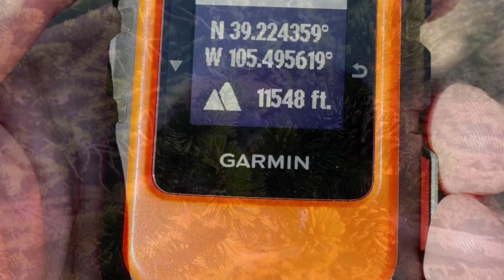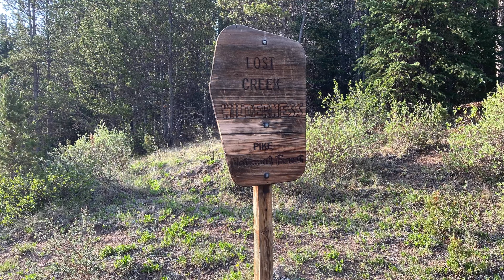Backpacking Colorado's Lost Creek Wilderness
Video footage from the Lost Creek Wilderness loop near Bailey, Colorado, including the hike up to Bison Peak.  Shot entirely on our iPhones and a DJI Mavic Mini Drone.  This was a 4 day, 3 night backcountry hike during the month of June, 2021.  Elevation ranges from 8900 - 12,431 ft.